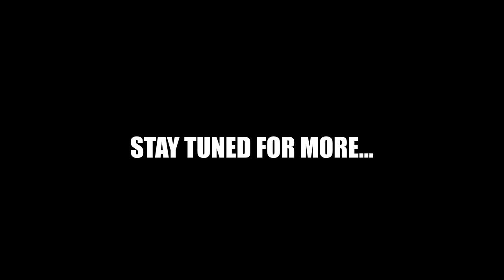Funeral Service for Marlon Frederick (November 12th 2021)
Sunrise: April 20th, 1975
Sunset: November 3rd, 2021
Service at: Guaico Tamana Seventh Day Adventist Church
#3 Los Armadillos Road, Guaico Tamana.
Date / Time: Friday 12th November 2021 @2:00p.m.
Interment: Guaico Tamana Public Cemetery.

Acknowledgement
The family of the late Marlon Frederick wishes to thank all who prayed, visited, telephones, sent cards, flowers, attended the funeral or in any helped us to remember the promises of God during this trying time.